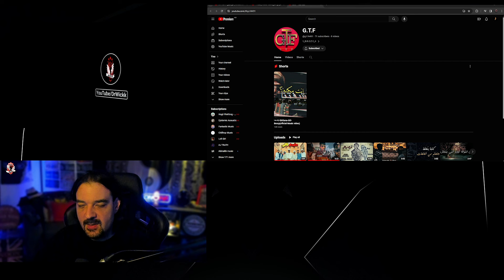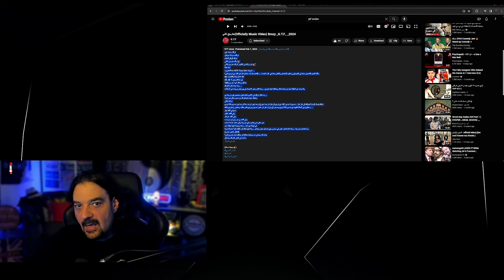حترجع تاني(Officially Music Video) Brozy _G.T.F_ _2024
ده رأيي الخاص، أتمنى الفيديو يعجبك، سيبولي في الكومنتس، تحبّ يكون الفيديو إيه؟

تراك رمشة عين
تراك صرخة مواطن
تراك الواقع المظلم
تراك حترجع تاااني🔥
اخر تراك في الالبوم "تراك حترجع تاااني🔥"
ملاحظة:
نحنا ك قروب GTF اجرينا عملية بسيطة ...
سألنا الناس القاعدين معانا في الخرطوم وعاشو العشناهو والكانو معانا في  قلب الحدث ...سألناهم هل لسه عندكم امل انو البلد دي ترجع تاني؟
للاسف 60‎%‎‎ فاقد الامل بتاتآ
و 25‎%‎ بين متفائل وبين لا
‏15‎%‎ متفائل ومتاكد انها حترجع
وهنا جات فكرة التراك ...
وانا واحد من ال15 ديل من بداية متاكد ومتفائل انها حترجع ...ربنا القدر يغير الاحوال في يوم بقدر يرجعه في لاحظات

وده اكثر تراك في الالبوم كامل اكون متحمس فيو بدرجة دي ...
واظنك عارف/ة التراك من اسمو بتكلم عن شنو؟
تراك تفائلي
تراك يشعل الرماد الجواك إلى نار امل ...مصيرنا مصير البلد دي ترجع لو بكرة او بعد اسبوع او بعد شهر او بعد سنة او بعد قرن مصيرهاااا ترجع
م حتكون في الحالة الفيها دي مصيرهاااا ترجع ومصير أي زول سافر او هاجر مصيرو يرجع بلدو حتلف وحتدور وحترجع بلدك ...
صح في الفقد بيتو
وفي الفقد عفشو
وفي الفقد عرباتو
وفي الفقد روحو وارواح من يحب
بس مافي شي بتمش ساي من ربنا وأي حاجه عندها حساب
في نهاية دي دنيا... ودنيا وجودنا فيها مؤقت بس
وده امتحان من ربنا ...ربنا هنا بمتحن عبدو في صبرو وفي تمسكو بدينو وايمانو ...وانا بقول ليك انو خليك دايمآ متمسك بربنا
(اتفائلو بالخير تجدوه)
وانت ك سوداني او سودانية متفائلة او متفائل انها حترجع تاني؟
ساعدنا في الشير التراك وهشتاق